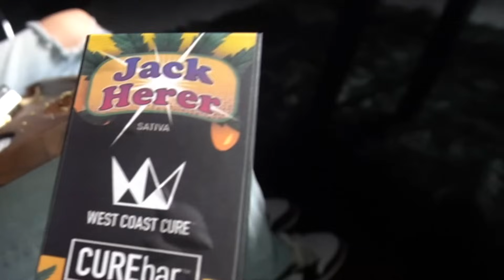FRIED CHICKEN SANDWICH MUKBANG HIGH🍃💨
Aron channel
First video up!